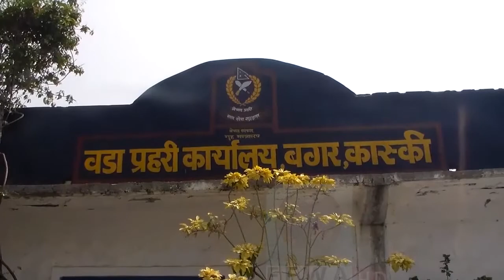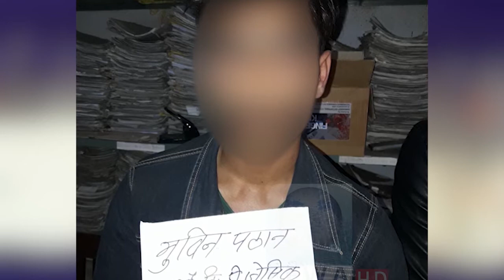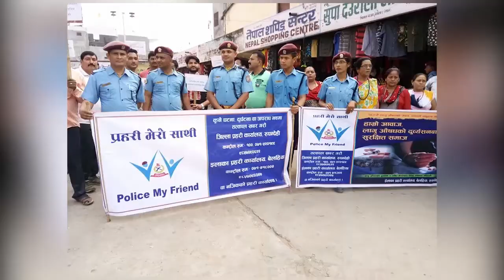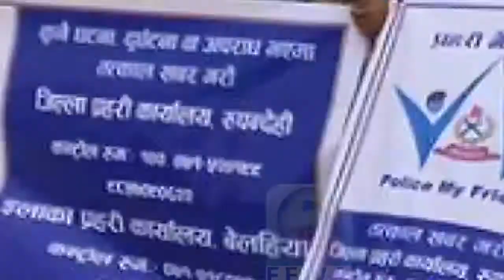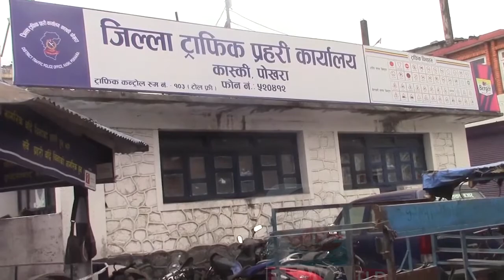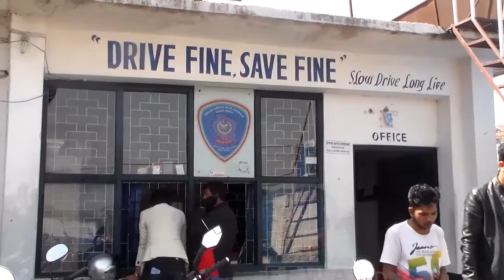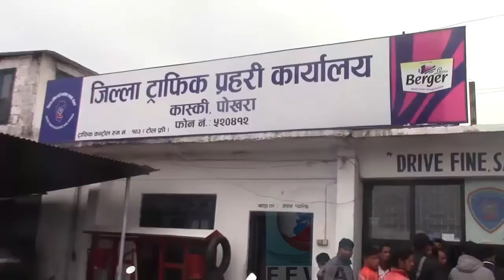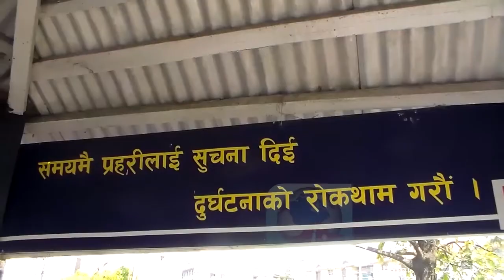प्रहरी मेरो साथी २०७३ चैत्र ३१ Police my friend 31 chaitra 2073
प्रहरी मेरो साथी  २०७३   चैत्र ३१